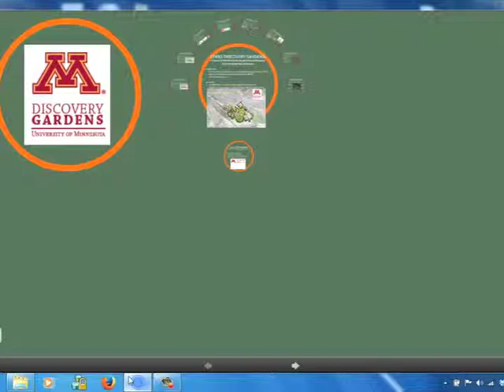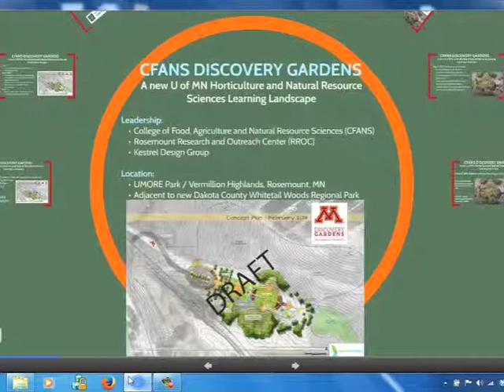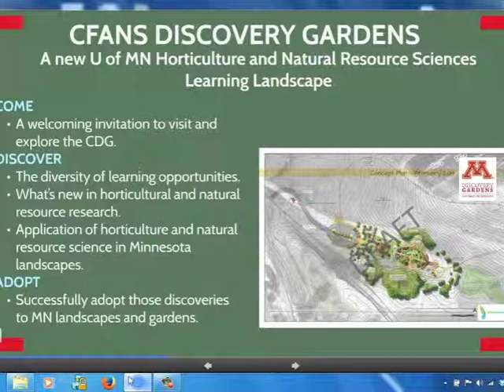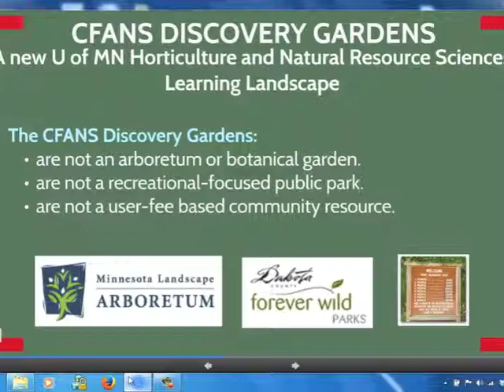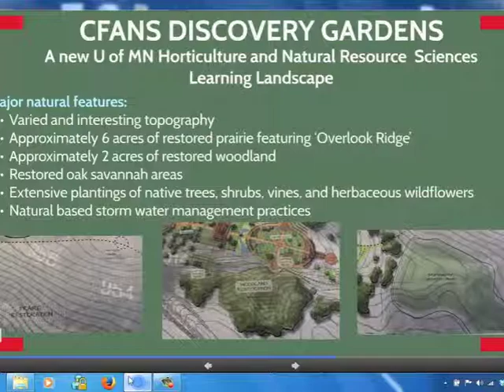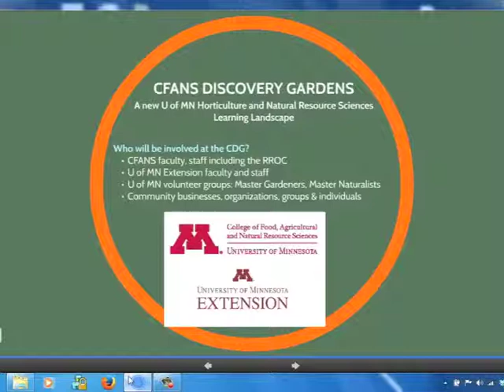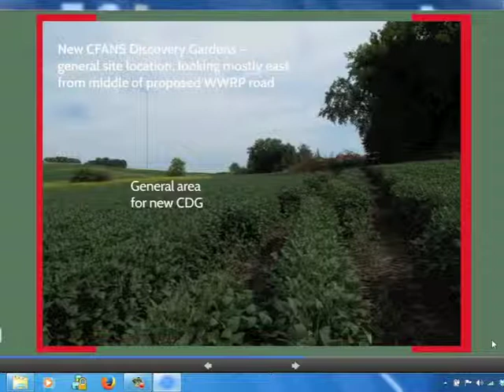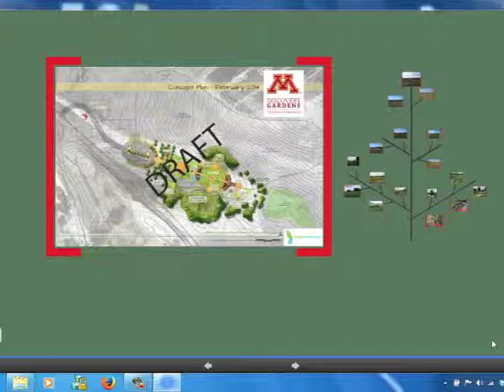CFANS New Discovery Gardens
Robert Mugaas discusses plans for a new horticultural and natural resource sciences learning landscape at the U of MN.